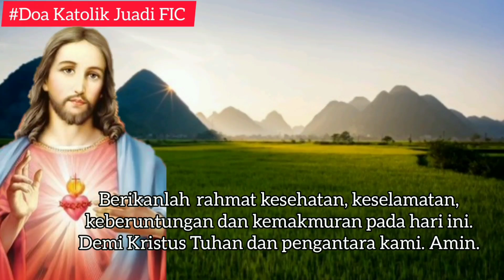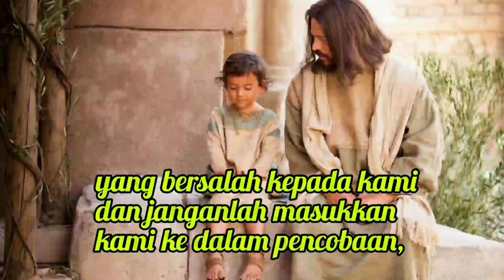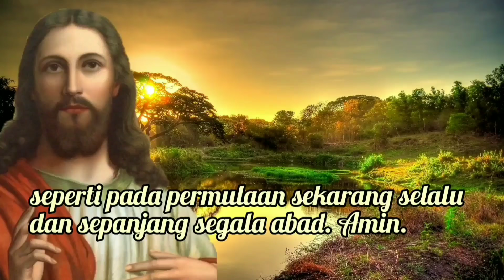Doa Pagi 3 Juni: Tolonglah Kami, saat Menghadapi Masa Sulit 🔴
Tuhan Yesus, puji dan syukur kami haturkan kepada-Mu atas rahmat kesehatan, keselamatan, dan penjagaan-Mu bagi kami, keluarga, saudara dan sahabat. Belas kasihan-Mu kami mohon, ya Yesus, untuk orangtua, sanak saudara kami dan seluruh umat kesayangan-Mu. Tuhan Yesus, dalam hidup-Mu, Engkau pernah menghadapi masa-masa sulit, hingga meneteskan keringat darah.

Tuhan Yesus kami mohonkan rahmat-Mu bagi mereka yang sedang menghadapi masa-masa sulit. Semoga masa-masa sulit yang kami hadapi ini tidak menjadi beban yang menyesakkan. Tolonglah kami, agar tetap mampu dekat dan memuji-Mu di saat-saat menghadapi masa sulit. Bimbinglah kami agar mampu membagikan kasih-Mu meski dalam situasi-situasi sulit.

Ya Yesus, sertailah, berkatilah dan lindungilah kami di saat-saat menghadapi sulit. Berikanlah  rahmat kesehatan, keselamatan, keberuntungan dan kemakmuran pada hari ini. Demi Kristus Tuhan dan pengantara kami. Amin.

Terima kasih.
TUHAN MEMBERKATI